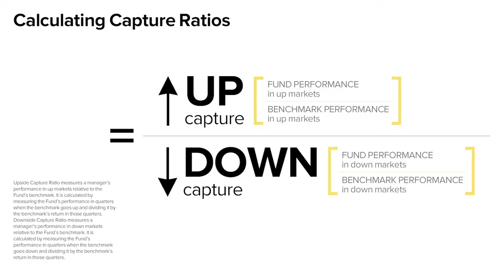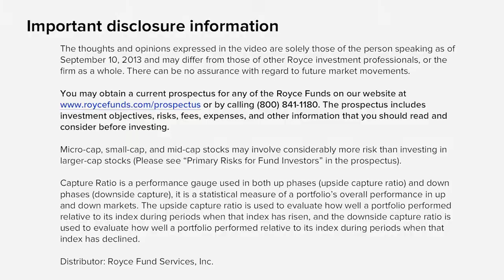Using Capture Ratios to Measure Market Cycles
Capture ratios can provide an effective way to measure a fund's performance during full market cycles.